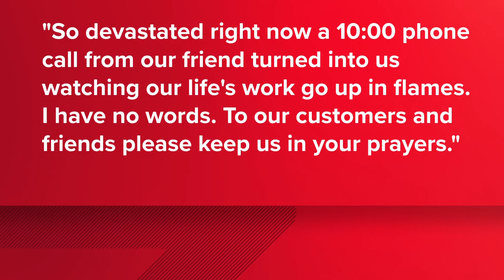DC Theatricks devastated after 4-alarm fire